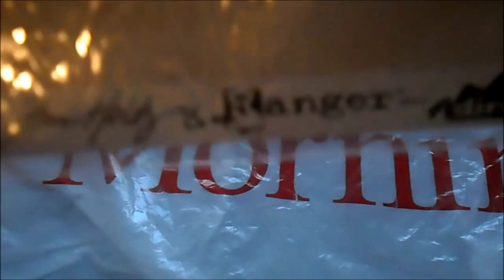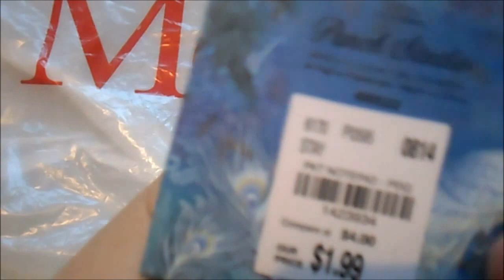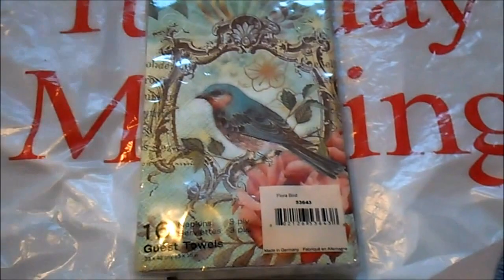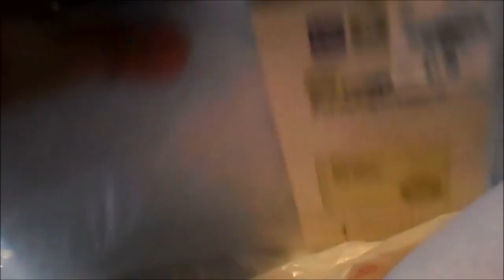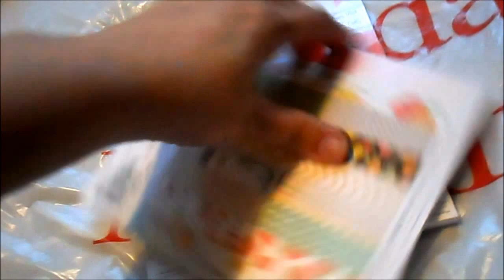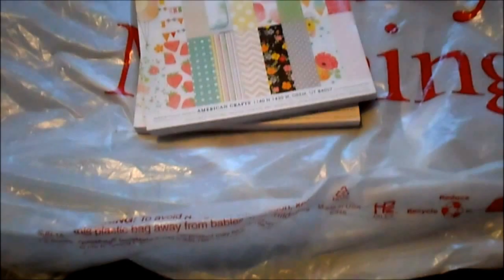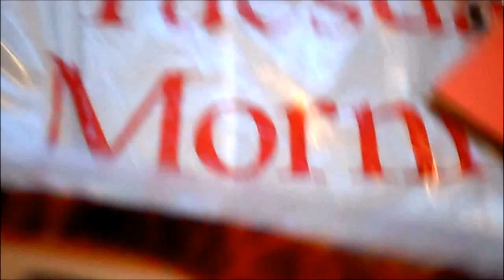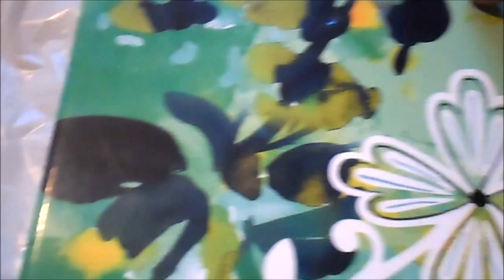Tuesday Morning Haul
Tuesday Morning Crafting Haul